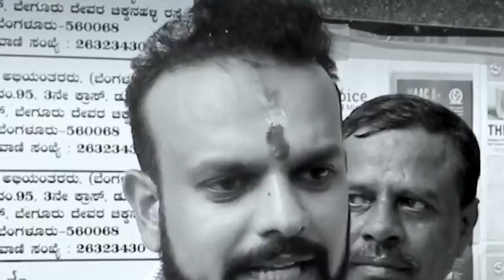ಯಾವ ಸ್ಟಾರ್ ಬಂದ್ರು ಏನು ಮಾಡೋಕಾಗೋಲ್ಲಾ | ದರ್ಶನ್ ಗೆ ಟಾಂಗ್ ಕೊಟ್ಟ ಉಮಾಪತಿ | DBOSS | BOMMANAHALI